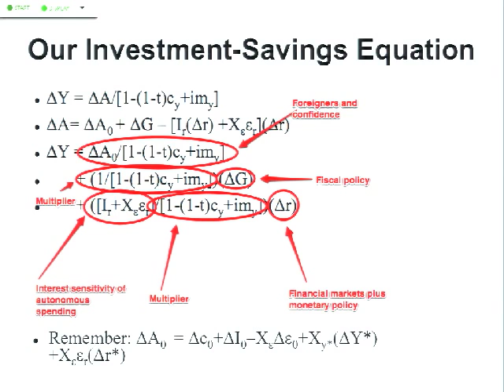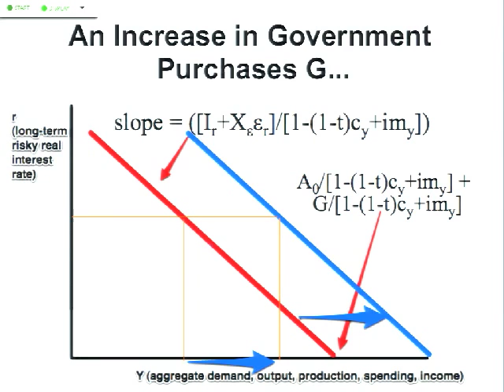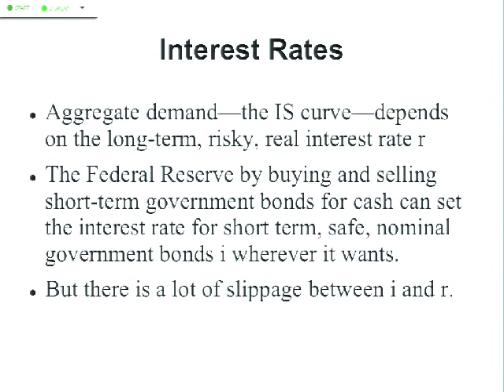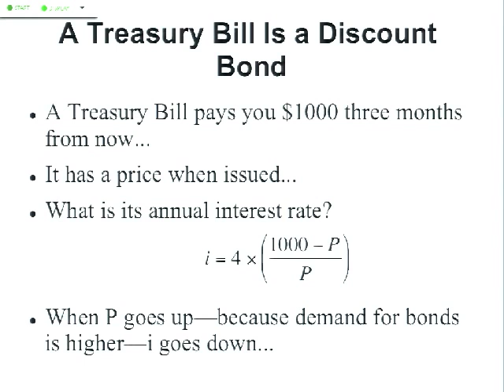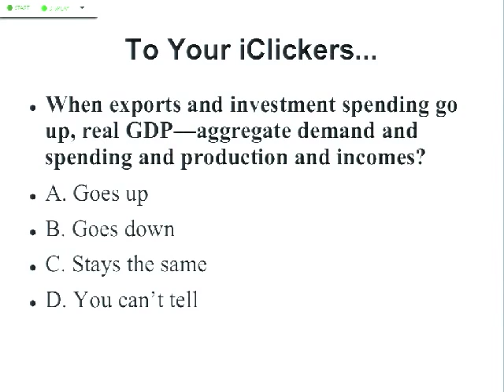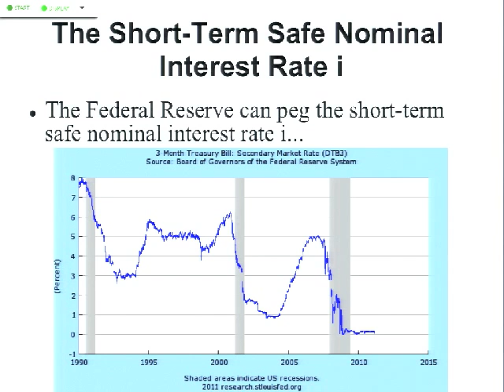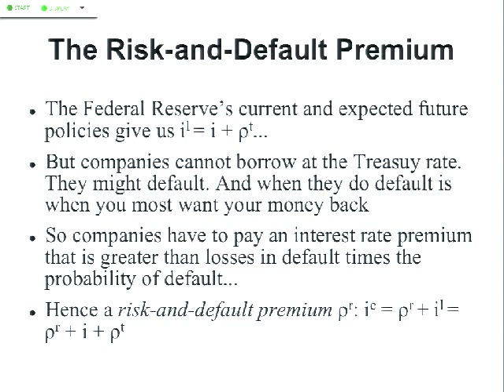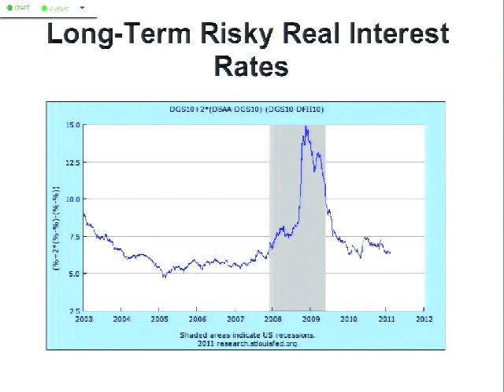20110222 IAS 107 berkeley screencast.mp4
February 22, 2011 IAS 107 intermediate macro lecture